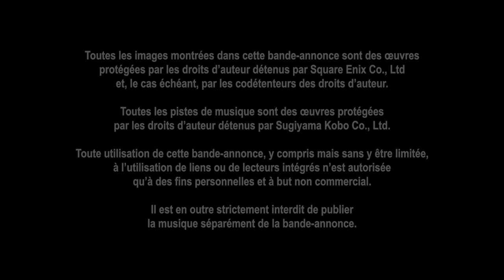DRAGON QUEST XI – « La légende de l’Éclairé » (Bande-annonce E3 2018)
pour tout savoir sur les deux éditions de DRAGON QUEST XI annoncées récemment !

Regardez la bande-annonce de DRAGON QUEST XI pour l’E3 2018 et découvrez le destin qui attend l’Éclairé et ses fidèles compagnons. DRAGON QUEST XI : Les Combattants de la destinée sera disponible le 4 septembre 2018 en Amérique du nord et en Europe sur PS4 et sur Steam.

DRAGON QUEST XI est le nouveau titre tant attendu de la franchise de RPG signée Yuji Horii (créateur de la franchise), Akira Toriyama (concepteur de personnages), et Koichi Sugiyama (compositeur) et raconte l'histoire captivante d'un héros persécuté.

Bien qu'il s'agisse du onzième jeu de la branche principale de la franchise encensée par la critique, DRAGON QUEST XI est une expérience complète comportant des personnages inédits, un superbe monde merveilleusement détaillé, des combats au tour par tour précis et une histoire captivante qui fera le bonheur et des fans de la franchise et des nouveaux joueurs.